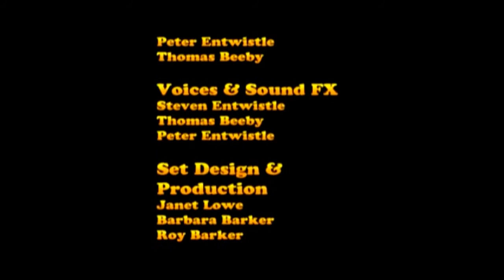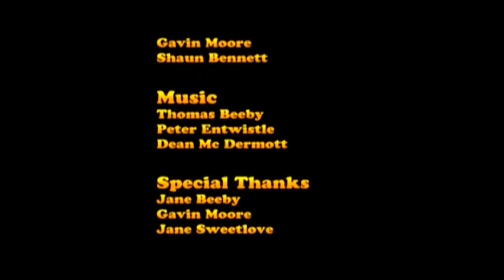Trevor & Rover HD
Trevor and Rover was the first stop motion animation film that I made when I was in year 7 (7 years ago). It was made by both me and my friend Thomas Beeby, with some help from Dean McDermott, Jane Sweetlove and many other friends and family members. We started making the short animation in late 2005 and it was completed in late June 2006.

Story line

Trevor and Rover were trying to enjoy, what they though would have been an ordinary day. Trevor keeps noticing that many of his objects keep dissapearing and many other unusual events take place. Trevor automatically blames Rover (the dog) for all these events. But later on they both find out that it is a mysterious monkey hand, that had been on the loose, and causing all the trouble.

The process of stop motion animation is very time consuming and quite difficult. Originally we were going to make a Wallace and Gromit film but instead decided to create our own characters, although Trevor looks a lot like Wallace! We spent up to four hours a week after school at Turton High School producing the film. The short film was entered in to the Corner House competition and was shown on the big screen in Manchester, UK. We have made a few other short animations, but many were lost when the computers were wiped and consequently lost forever.

All the music, sound fx and clips in this short film were made by Corna Animations. Please note that the copyright for both "Trevor & Rover" and "Corna Animations" are owned by me, Peter Entwistle.

Corna Animations has now got its own YouTube channel @CornaAnimations! There will be new animations added very soon, both 3d and 2d.